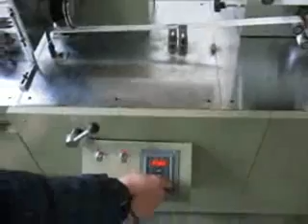Luwico auto toothpick packing machine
The machine is used to pack tooth pickers by performing colored printing on the packing paper tape and making small packs for tooth pickers. Its functions include paper pack printing, Forming of packs, tooth pickers feeding aperture-cutting and counting. It is presently an ideal choice of fully automatic tooth picker machine. The packed products are nice in appearance, suitable for hotels, restaurants and touring service applications.

Suzhou Luwico Import And Export Co.,Ltd.
Contact person: Mr.Louis Lu
Skype:luwicogroup
QQ: 38545488